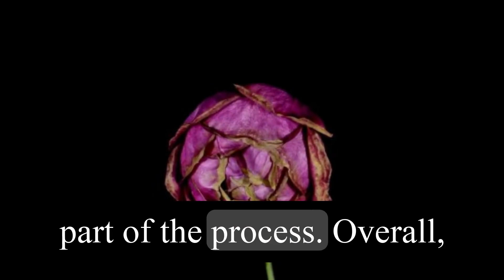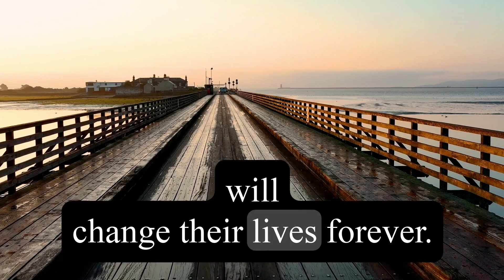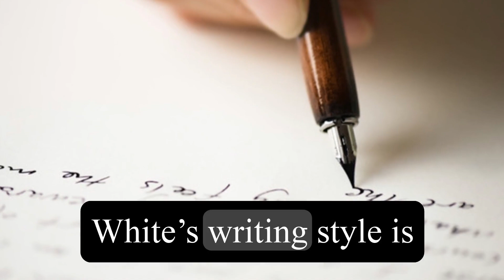Must Read Books - Charlotte’s Web - E. B. White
Charlotte’s Web is a children’s novel by American author E. B. White, first published in 1952. The novel tells the story of a pig named Wilbur and his friendship with a spider named Charlotte. The book explores themes of friendship, loyalty, and the cycle of life. One of the most interesting things about Charlotte’s Web is how it portrays the complexities of friendship.

The novel shows how friends can come from unlikely places and how they can help us through difficult times. Wilbur and Charlotte’s friendship is a testament to the power of loyalty and selflessness. Another notable aspect of the book is its use of language. White’s writing style is simple yet beautiful, creating a sense of wonder and magic that draws readers into the story.

The book also explores themes of mortality and the cycle of life, showing how death is a natural part of the process. Overall, Charlotte’s Web is a classic children’s novel that has stood the test of time. It is a must-read for anyone interested in children’s literature or E. B. White’s work.

The novel’s themes are universal and still resonate with readers today. White’s writing style is engaging and thought-provoking, making this book a true classic. The novel begins with Wilbur, a young pig who is saved from being slaughtered by Fern Arable, a young girl who lives on a farm. Wilbur becomes friends with Charlotte, a spider who lives in his pen.

Together, they embark on an adventure that will change their lives forever.

One of the most interesting things about Charlotte’s Web is how it portrays the complexities of friendship. The novel shows how friends can come from unlikely places and how they can help us through difficult times. Wilbur and Charlotte’s friendship is a testament to the power of loyalty and selflessness. Another notable aspect of the book is its use of language.

White’s writing style is simple yet beautiful, creating a sense of wonder and magic that draws readers into the story. The book also explores themes of mortality and the cycle of life, showing how death is a natural part of the process. Overall, Charlotte’s Web is a classic children’s novel that has stood the test of time.

It is a must-read for anyone interested in children’s literature or E. B. White’s work. The novel’s themes are universal and still resonate with readers today. White’s writing style is engaging and thought-provoking, making this book a true classic.